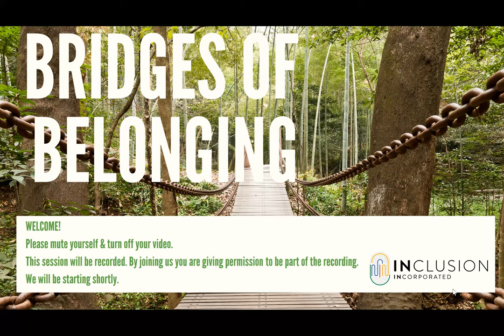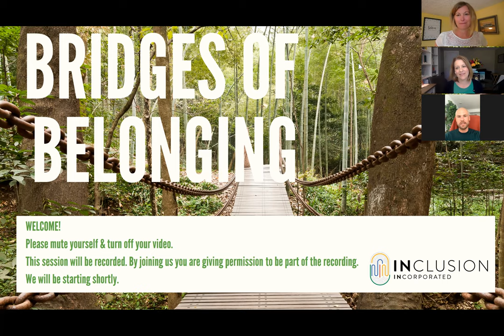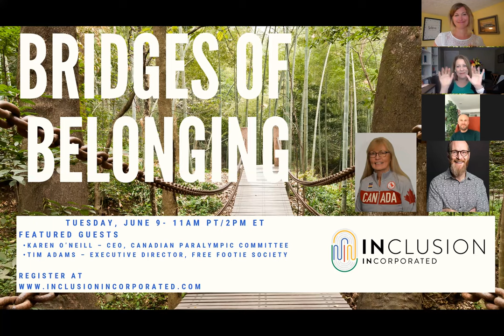BridgesOfBelonging Episode 3 with Devin Heroux and Diane Lloyd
This is conversation featured Devin Heroux and Diane Lloyd. Our guests were so vulnerable in how they showed up and shared their stories. We spoke about the uncomfortable situations our world is currently wrestling with and how these have impacted each of their journeys and thinking. We also talked about how we move from fitting in, and evolve to belonging, and what their journeys have been in appreciating and belonging to themselves first, and then creating safe places for those they are engaging with to show up and feel that sense of belonging.